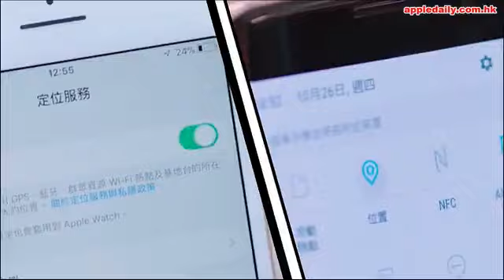周杰倫安排囡囡讀貴族幼稚園 一年學費18萬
日前周杰倫（周董）周董竟然將兩歲嘅愛女小周周（Hathaway）小周周嘅正面影片，上載到ig同大家分享，雖然周董加咗工，幫小周周載咗墨鏡同cap帽，但萌樣依然cute。小周周聽住《土耳其冰淇淋》，萌喊住老竇周董嘅口頭禪「哎喲不錯喔」，遺傳晒老竇嘅DNA。

在家千日好，但轉眼小周周都兩歲五個月大，sosad，又係時候，要返學。
香港嘅教育制度，只會迫瘋學生同教師，強迫你接收資訊，學馴服，咁台灣係咪一定好啲呢？
《台灣》蘋果今日報道，稱接獲讀者爆料，近日周董現身士林區嘅台北歐洲學校（TES），疑似為小孩鋪路搶名額。
據悉該校幼稚園每年註冊費、學費共約60到70萬元新台幣不等（即約15萬至18萬港幣），學費比起台灣私立幼稚園大概係兩倍左右，不少名人藝人如藝人洪曉蕾、曹格都送仔女入去。周董方面不置可否，其經理人公司只係話「私領域不過問」。
台北歐洲學校（TES）學風開放，音樂師資都有國際級水準，但入學基本條件係學生必須有外國籍護照（不限歐洲國家），申請之後要同家長一齊面試。校內有英國部、法國部、德國部、英文中學部。英國部有四班，最多人讀，且要著校服，上到中班先至學中文。